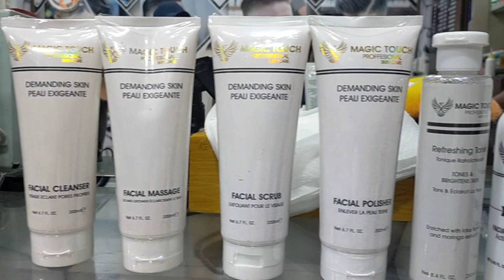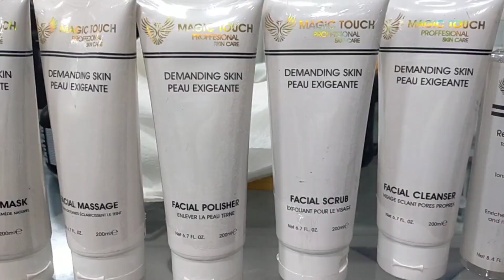Magic Touch Professional Skin Care Whitening Facial Honest Review & Live Demo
Beauty glow cosmetics Al anayat plaza g11 mrkaz Islamabad